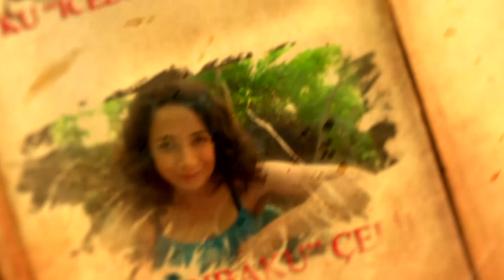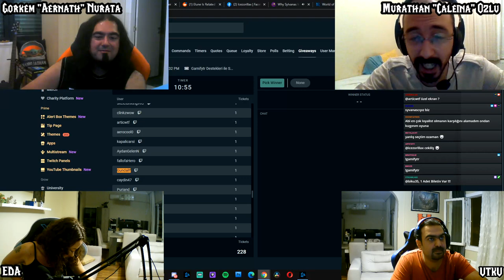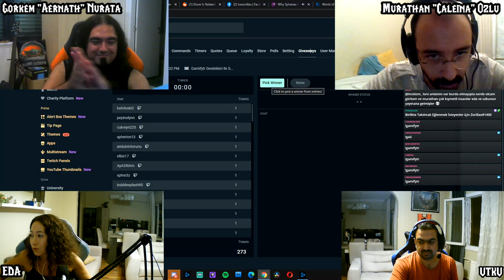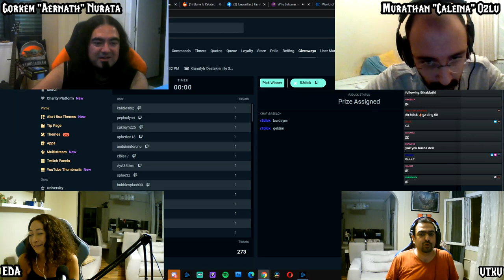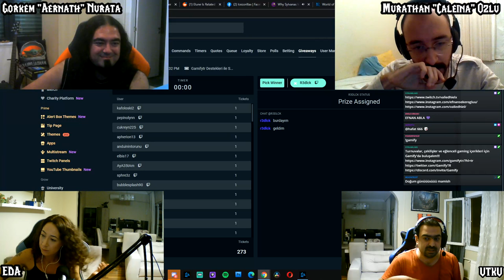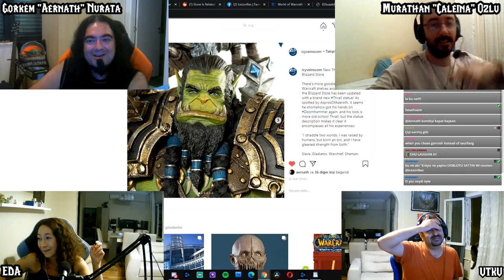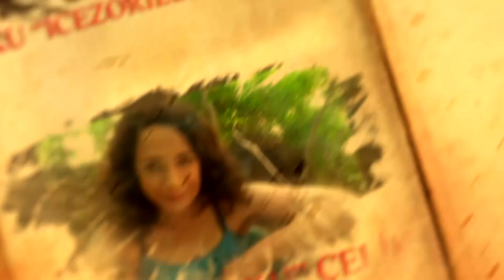Lore Konseyi Bölüm 35 - Slyvanas ve Elune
Lore Konseyi bu hafta Sylvanas ve Elune konusundaki karanlık gidişatı konuşmak için toplandı! Bu muhteşem yayını kaçırdıysanız Youtube kaydı burada, keyifli seyirler!